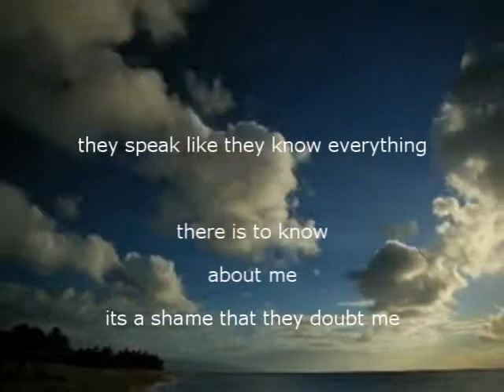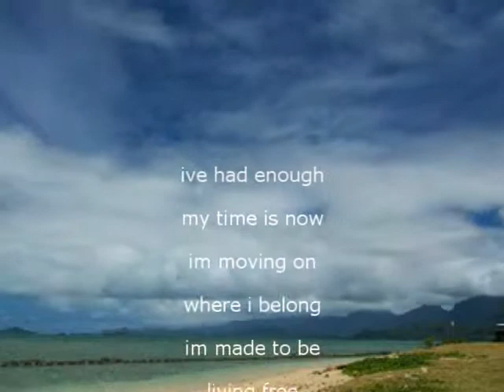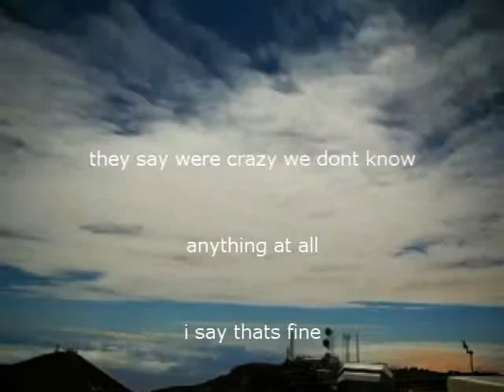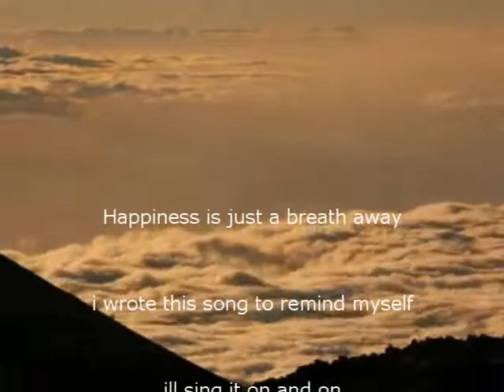Your Daily Motivation - Jino Bautista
((THROWBACK VIDEO))